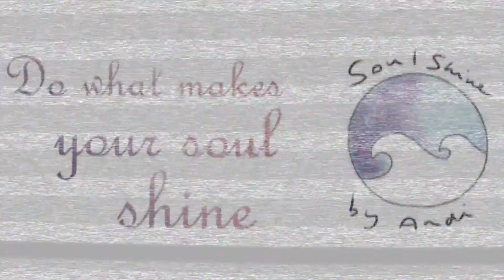Egy Yoda gyakorlat és NYEREMÉNYJÁTÉK! Vlogmas * Andi *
* Ha ezt olvasod, kommenteld, hogy *Yoda baba! *

Facebook: Soulshine by Andi